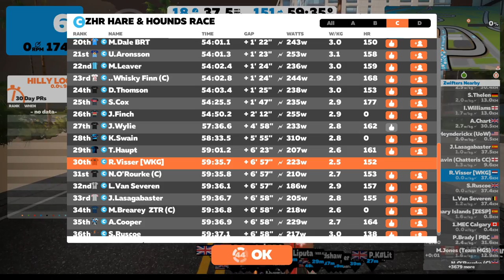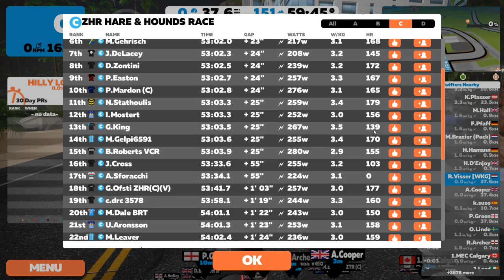ZHR Hare & Hounds Race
This is a group handicap race in which groups of riders will set off at timed intervals, the quickest going last; the aim is for a group to catch the one in front and/or stay away from the group behind them in hot pursuit. The key to success is working together, as no lone rider should be capable by themselves of catching the group ahead.

Please choose the correct group for you:

D - up to 2.5 w/kg
C - 2.5 to 3.2 w/kg
B - 3.2 to 4.0 w/kg
A - 4.0 w/kg and higher

If your average power is above the specified limits for your group, you will be disqualified. Please choose the correct group for your ability.

Power-ups are allowed
You can use our Discord channel to talk to each other

for more details.